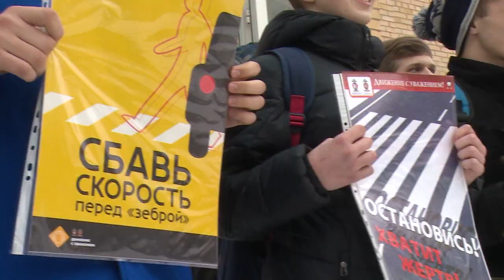Безопасность на дорогах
«Круглый стол» в рамках Всероссийской акции «Студенческий десант» состоялся в отделе ГИБДД Межмуниципального управления МВД России «Щёлковское».